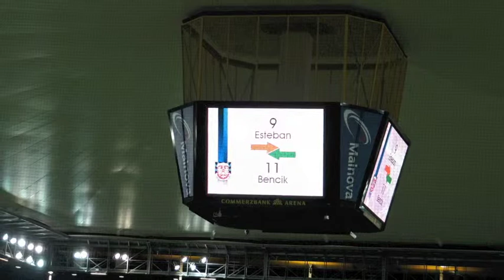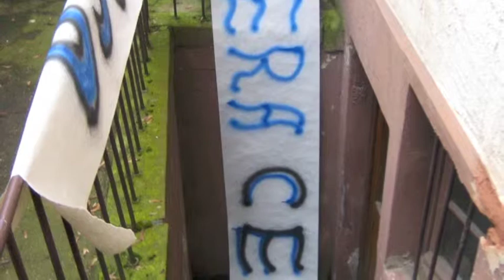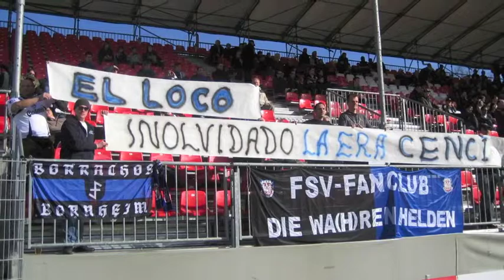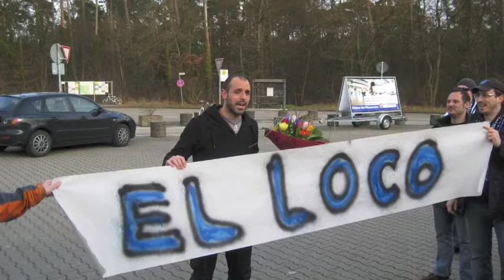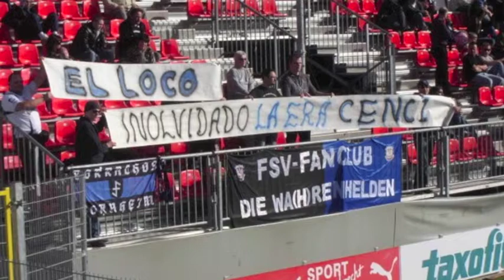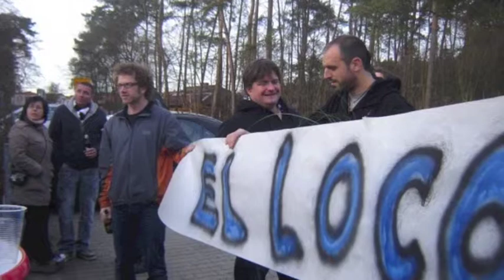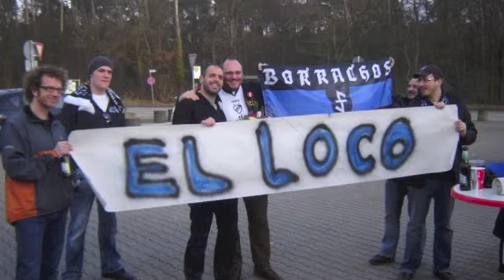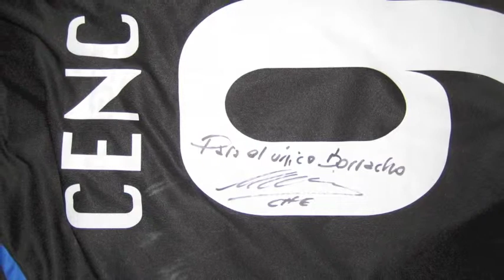Inolvidado, la era Cenci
Matias Esteban Cenci´s Zeit beim FSV Frankfurt. Unvergessen !